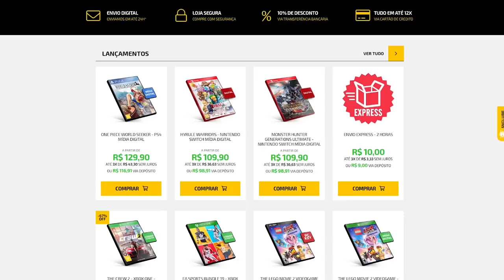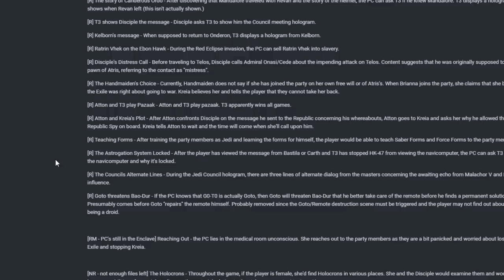MODS que deixam o jogo original no CHINELO!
➤ PSN: hadessama94